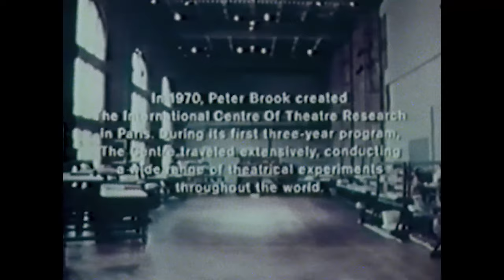The Empty Space - Peter - Brook - The International Theatre Centre of Research - 1973 - Archives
The Empty Space 1973

Peter Brook created the International Centre of Theatre Research in Paris in 1970. In the autumn of 1973, the Centre conducted a five week work period at the Brooklyn Academy of Music, performing and giving demonstrations of exercises, in which members of the audience participated, and exchanged ideas with the New York theatre community. This is a film of one day's work.

Our operating budget:
Board approval.